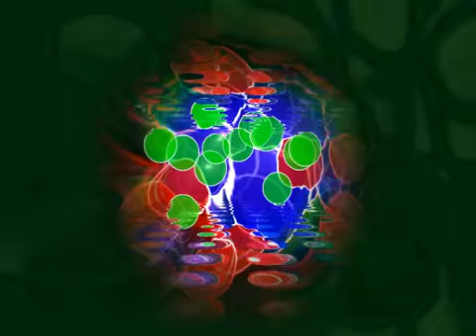Tribal Ink - Living on a lie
this song is made by Tribal Ink not Linkin' Park